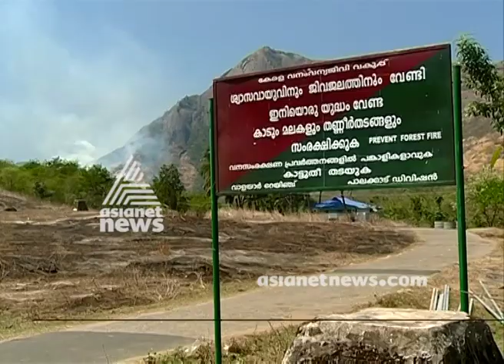Lens : കരിഞ്ഞില്ലാതാവുന്ന ജീവനുകള്‍